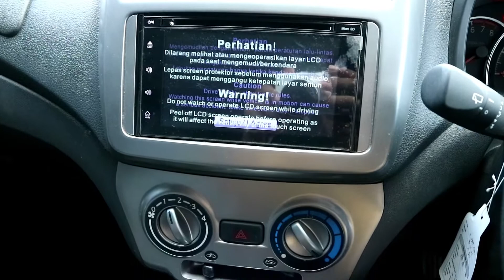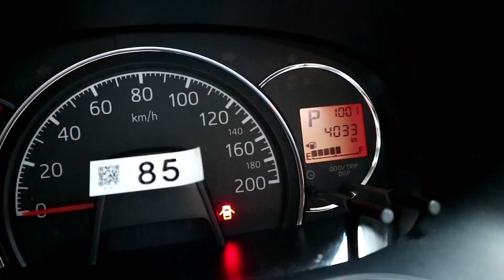Mobil Baru Datang Daihatsu AYLA 1.2 R 2019 - CK MOBILINDO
Dijual Daihatsu AYLA 1.2 R 2019.  Hubungi kami jika anda berminat atau datang ke CK Mobilindo Jl. Kaliurang Km 8.5 Sleman Yogyakarta

Dp Minimal 19 Juta 3-5Thn
Angsuran  3,357,000 x 47 atau
Angsuran 2,890,000 x 59
Via BCA FINANCE